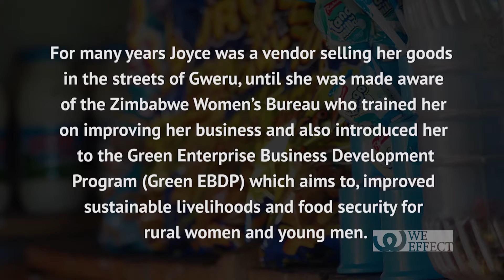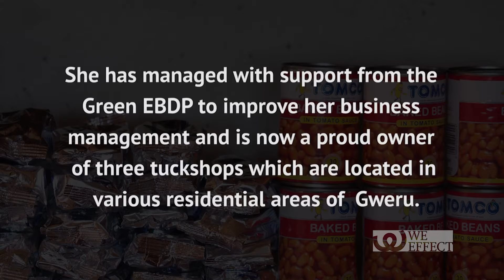Green Enterprise and Business Development Programme Gweru District Grocery Enterprise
The video describes how, through business skills training, entrepreneurs can generate business ideas, start the business and improve its performance. Showcased in the video is the story of a Gweru Urban entrepreneur.